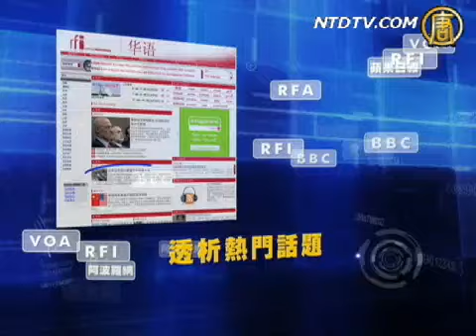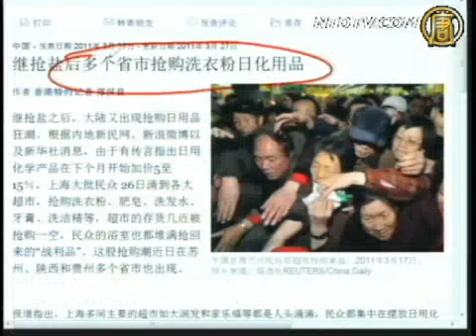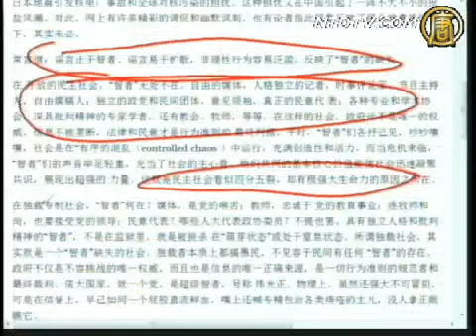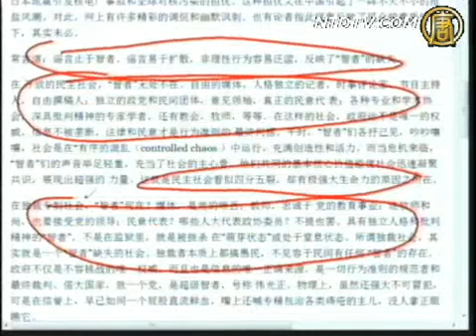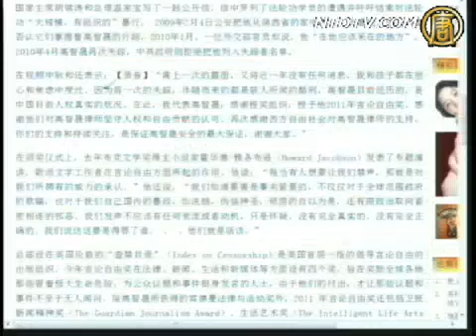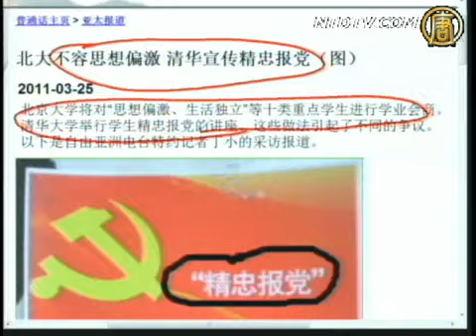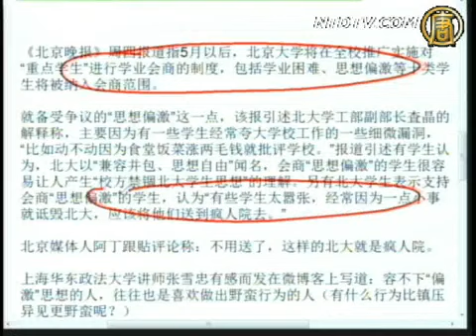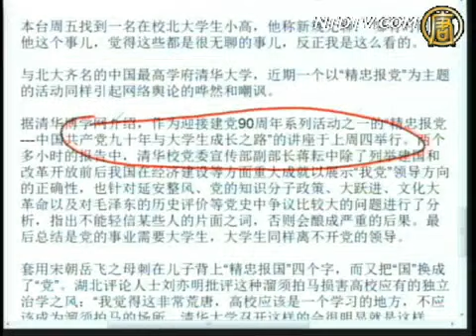【今日点击】抢盐后 大陆多地开抢洗衣粉等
【新唐人2011年3月28日讯】这种消息内在的力量和传播速度是党害怕的 &lt;br&gt;&lt;br&gt;【今日点击】（990）抢盐后 大陆多地开抢洗衣粉等日化用品